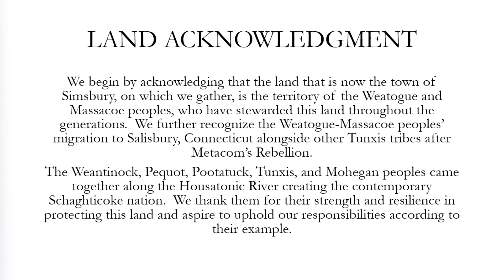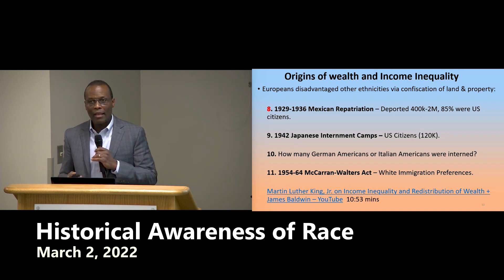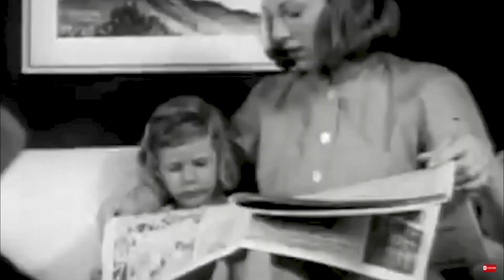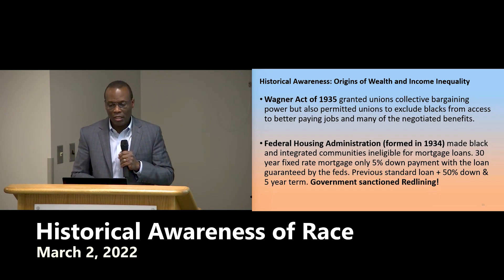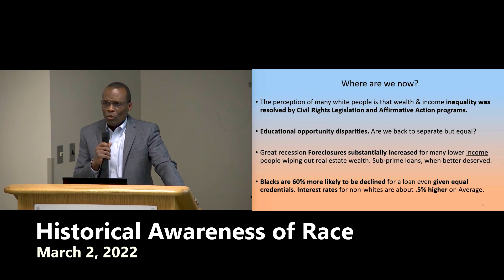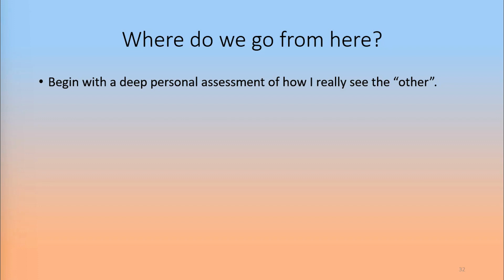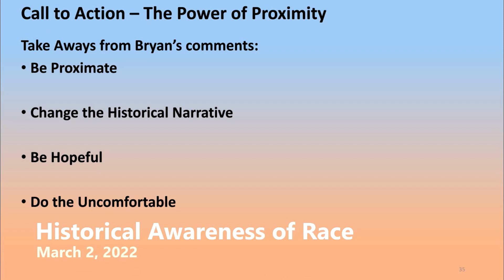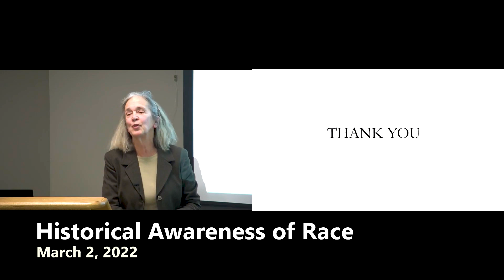Historical Awareness of Race - Part 5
This series will highlight Black history, Indigenous People history, & Asian-American history. It seeks to connect us with a past that is at once invisible and visible. Come learn about our shared history where the "sum of us" is significantly greater than just "some of us".
Simsbury, Connecticut